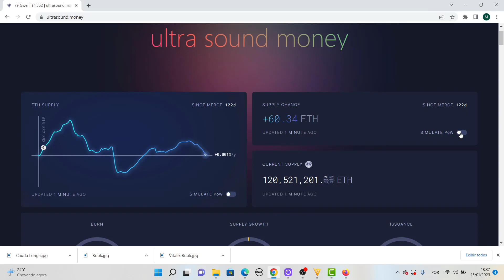Ethereum: Esse indicador pode fazer o preço do ETH explodir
Apoio:
NFTFY - Entusiastas de NFT se conectam com oportunidades

O conteúdo disponibilizado aqui é apenas para fins de informação. Nada deve ser interpretado como aconselhamento jurídico, financeiro ou fiscal. O conteúdo deste vídeo é unicamente a opinião do orador, que não é um consultor financeiro licenciado ou um consultor de investimentos registrado. A compra de criptomoedas apresenta um risco considerável. O orador não garante nenhum resultado em particular. Desempenho passado não indica resultados futuros.

Todas as informações são destinadas à conscientização pública e são de domínio público. Esta informação não pretende difamar nenhum dos atores envolvidos, mas mostrar o que foi dito através de suas contas de mídia social. Por favor, pegue esta informação e faça sua própria pesquisa.

"Você está interessado em investir em Ethereum, mas não sabe se agora é o momento certo? Neste vídeo, vamos apresentar um indicador chave que pode indicar se o preço do ETH está prestes a explodir. Vamos mostrar como esse indicador funciona e como ele pode ser usado para identificar pontos de entrada e saída no mercado. Além disso, vamos discutir outros fatores que podem afetar o preço do Ethereum, incluindo a adoção de aplicativos descentralizados e o crescimento da rede. Assista até o final para obter uma visão completa e informada sobre o futuro do Ethereum e como aproveitar ao máximo suas oportunidades de investimento. "